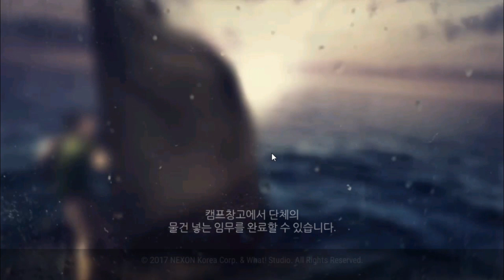야생의 땅 듀랑고 공략 가이드 #6 도시섬으로 이주하는 방법 (마을섬에서 도시섬으로!)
마을섬에서 도시섬으로 집을 옮기는 방법에 대한 설명 영상입니다.